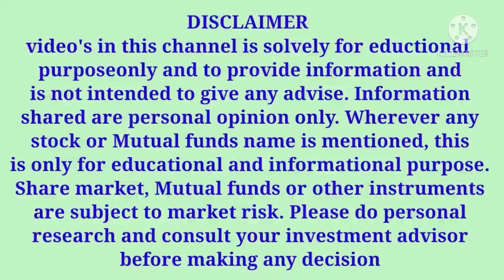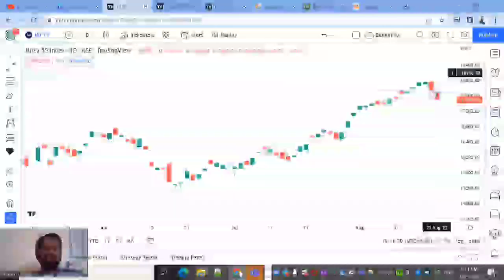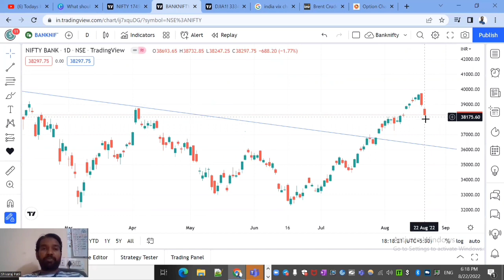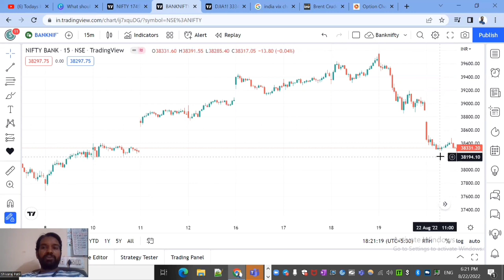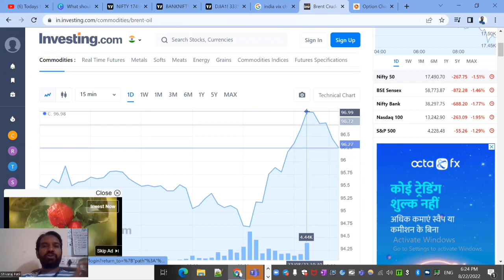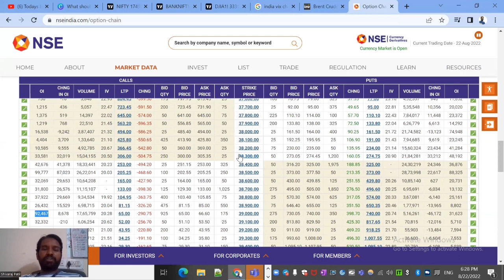NIFTY & BANKNIFTY 23RD AUGUST 2022 TUESDAY REVIEW ANALYSIS & PREDICTION IN KANNADA| GAPUP OR GAPDOWN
In this video, I have explained Nifty and Bank nifty 22nd August 2022  post-market review and 23rd August 2022 market analysis

Angel Broking: Open a Demat account in Angel Broking online within 1 hour

Video Title:
NIFTY & BANKNIFTY 233D AUGUST 2022 TUESDAY REVIEW ANALYSIS & PREDICTION IN KANNADA| GAPUP OR GAPDOWN

9 Tips to choose Right STOCK BROKER | How to choose a Stock Broker in India |Stock Market in Kannada